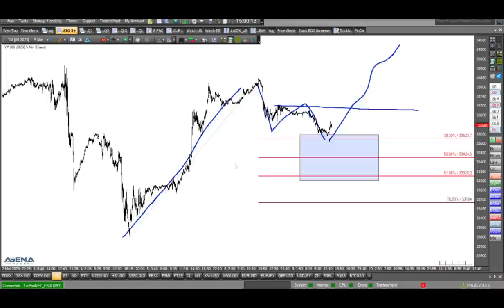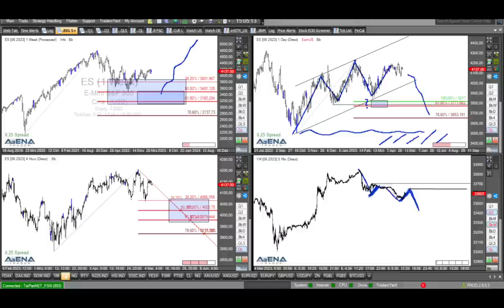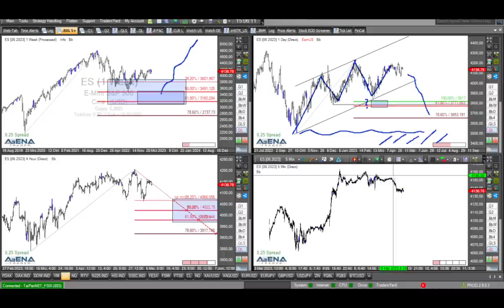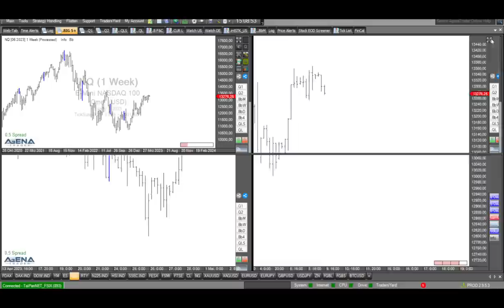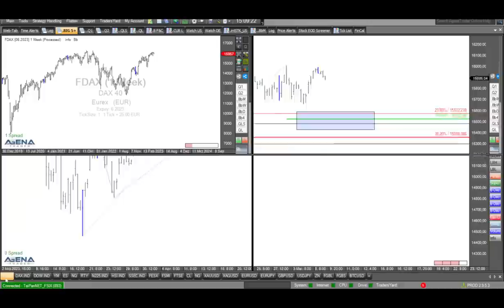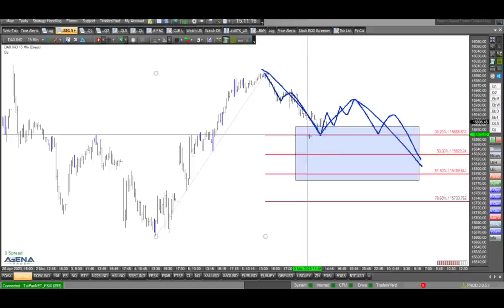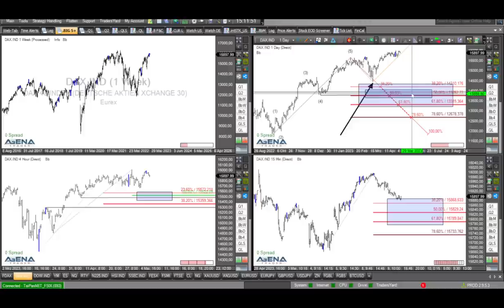Schwerpunkt Dow Jones - weiter aufwärts?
Seit letztem Donnerstag Anstieg, dann die Pause. Geht es nun weiter aufwärts für den Dow Jones? Das ist in diesem Video mein Schwerpunkt.